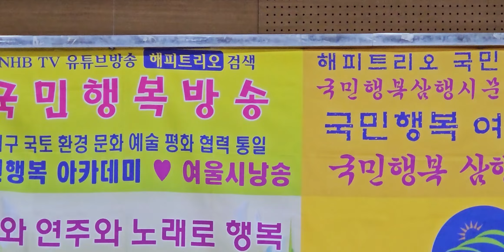이학영 박사 생태 강의20230304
1. 먼저 ‘유튜브’에 접속합니다.-
2. 검색창에 ▶‘김동홍’을 검색합니다.
3. 김동홍마음사진TV 아래
   ▶‘구독’ 버튼을 눌러주세요.
4. 그럼 ‘구독중’으로 바뀝니다.
5. 정말 ♣“감사합니다”